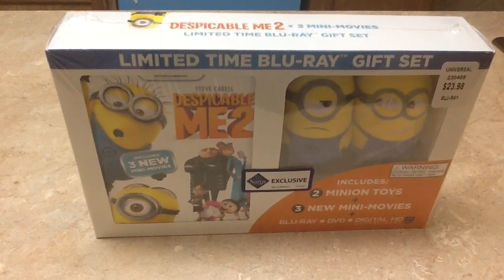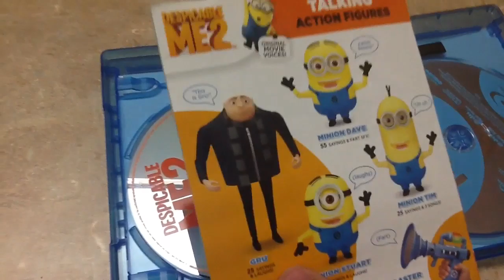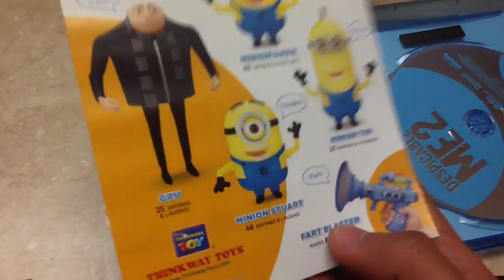怪盗グルーのミニオン危機一髪DVD&ブルーレイギフトセット開封&レビュー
怪盗グルーのミニオン危機一髪DVD&ブルーレイギフトセットの開封&ミニオンのフィギュアレビューです〜
良いギフトセットですね〜!